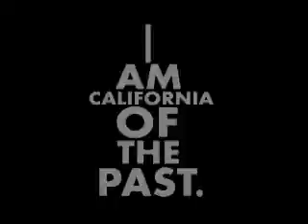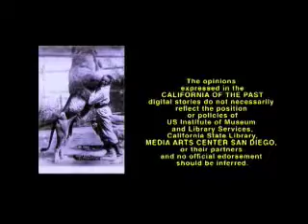Training Exercise: One Minute Stories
Staff and Friends of the Library learned how to become better story tellers and took their first steps to create digital stories. The training on October 7, 2008 is the start of the CALIFORNIA OF THE PAST project for Solano County Library. The program is currently operating in 20 libraries across the state.